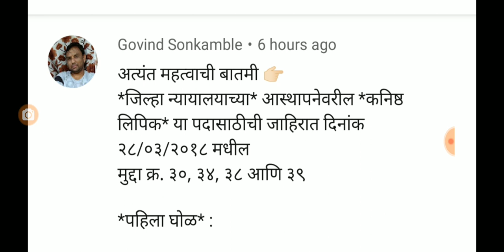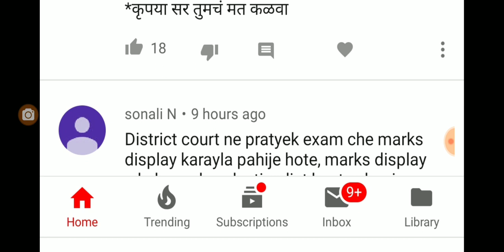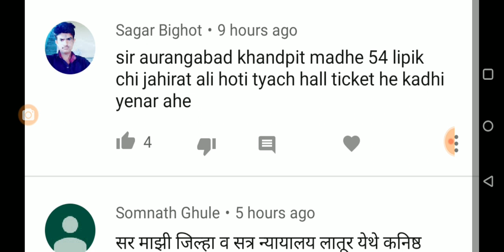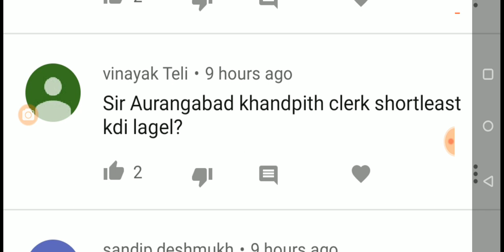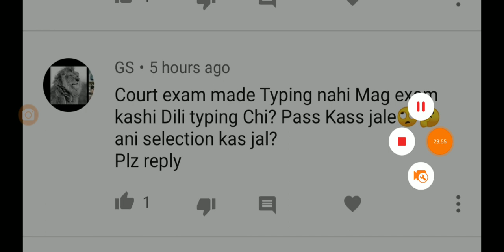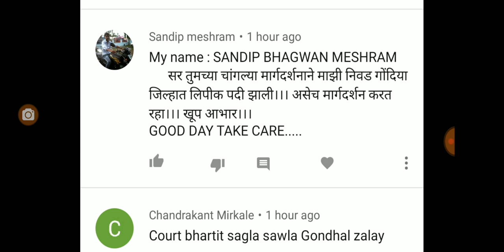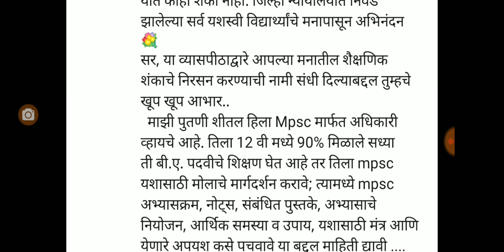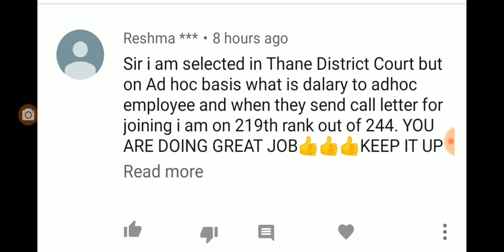Sunday comments box एक भरती प्रक्रिया अशीही.…..